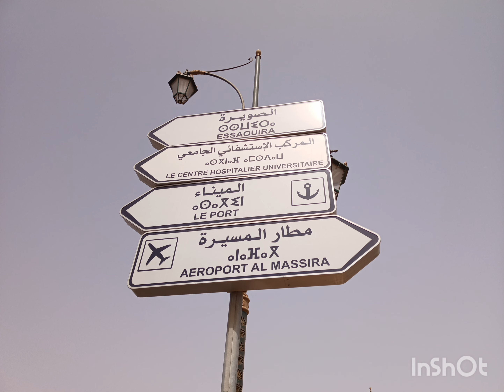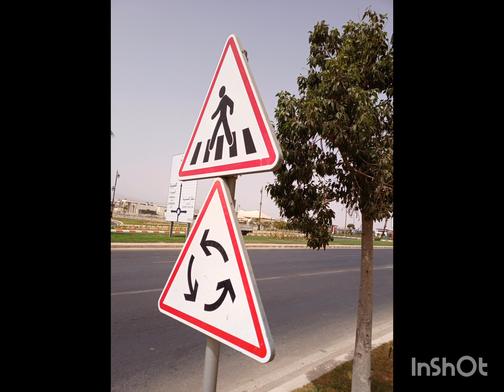Agadir in Morocco in July 2024(4)